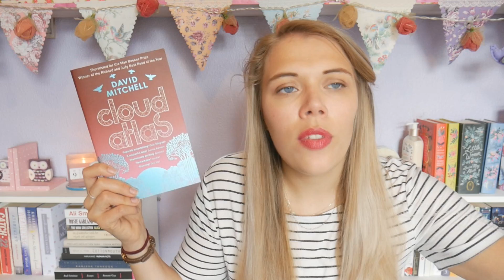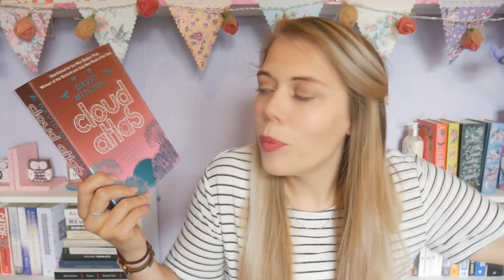June TBR | shoutame 2017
BOOKS:
1. French Milk - Lucy Knisley: